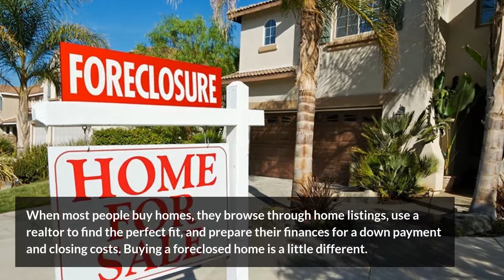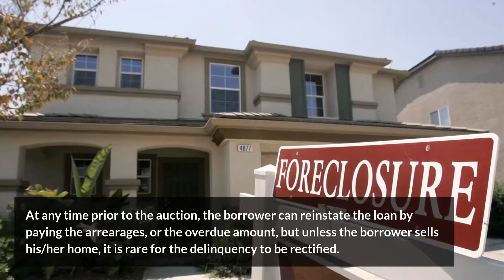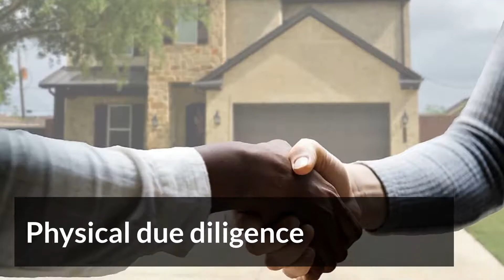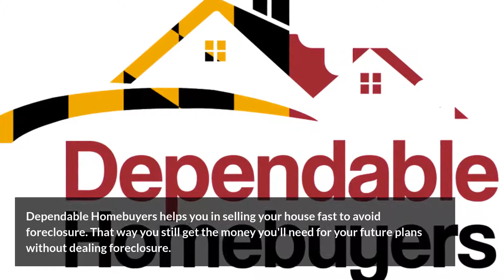Finding Good Deals Off Foreclosures According To Experts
The reality is that not everyone can afford to purchase a house in straight cash. The best option is to run into lending institutions such as banks to purchase the home through a mortgage. Time will come that some people will become unable to pay their mortgage and the bank will take over ownership to the property, called foreclosure.
 You can find lots of foreclosed homes in the various listing.